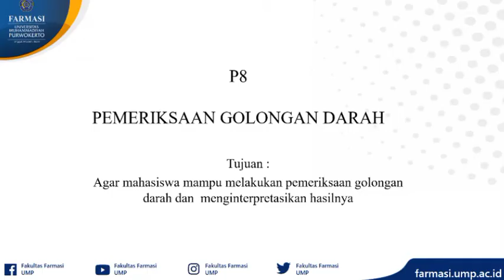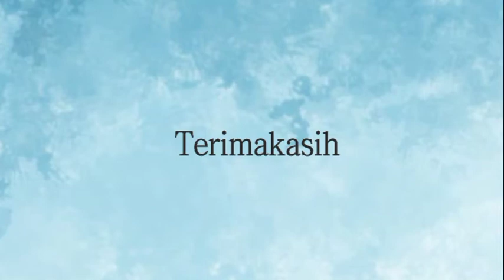P8 : Pemeriksaan Golongan Darah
Pemateri           : apt. Didik Setiawan, M.Si., Ph.D
Laboran            :  Titi Sumarti
Pemeran           : Ahlika Berliani
Kameraman     : Ryan Wody P
Editor                : 1. Ahlika Berliani
                            2. Ryan Wody